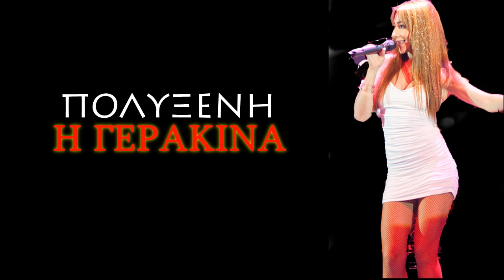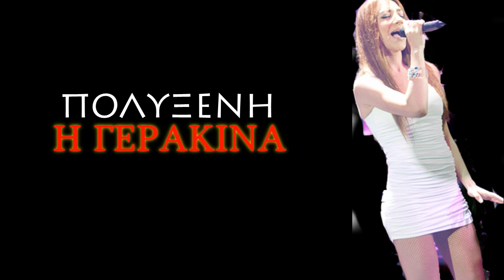ΠΟΛΥΞΕΝΗ - Η ΓΕΡΑΚΙΝΑ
Η Πολυξένη Από Το " Alter " Μεγάλωσε !!! Στης Φώτο ( Στο Ρεφρέν ) Είναι Η Πολυξένη ΣΗΜΕΡΑ !! Απολαύστε Την Πολυξένη Σε Μια Ανεβαστική Version Του Παραδοσιακού " Η ΓΕΡΑΚΙΝΑ "